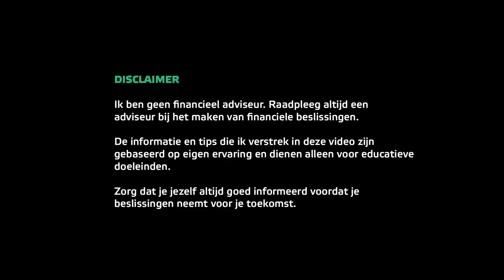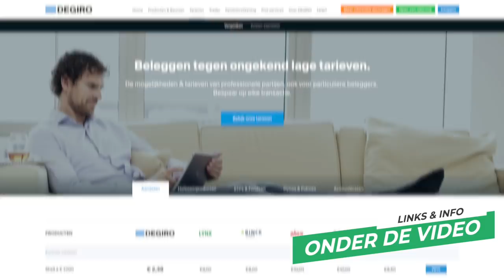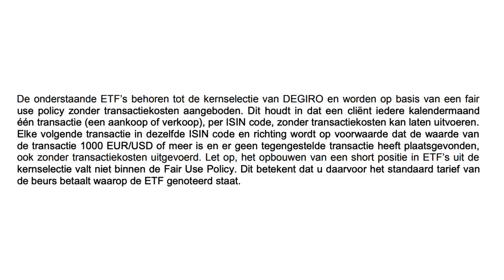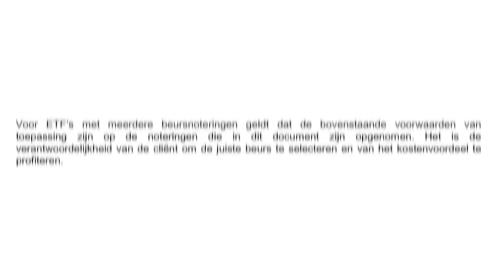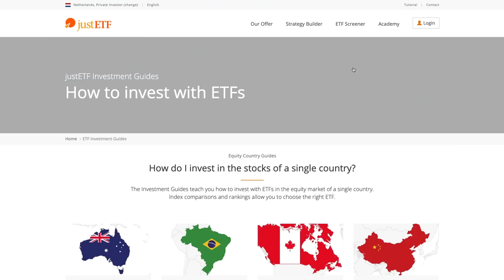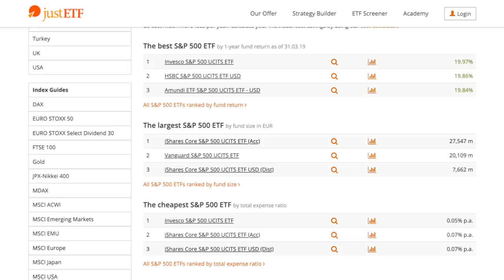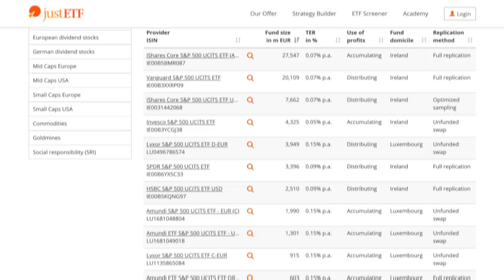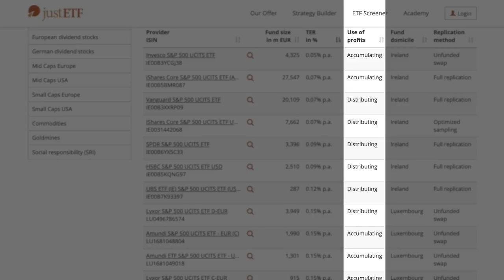DeGiro Kernselectie Trackers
Wat is de kernselectie van DeGiro en welke trackers, ETF's en indexfondsen staan erop? Hoe kies je de juiste? 👇Meer informatie en links👇

In deze video kijken we uitgebreid naar de Kernselectie Trackers van DeGiro. Deze selectie van trackers (ETF's en indexfondsen) is een lijst van aandelen die je, onder de juiste voorwaarden, gratis kunt kopen of verkopen. Op deze manier kun je dus gratis handelen en daarmee je rendement maximaliseren.

We behandelen 3 onderwerpen in deze video en proberen hier een antwoord op te geven:
1. Wat is de kernselectie?
2. Hoe kun je gratis handelen? (aankopen of verkopen) Wat zijn de voorwaarden?
3. Waar moet je op letten, selecteren, om de juiste tracker te kiezen?